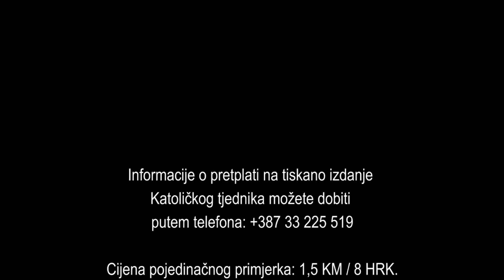XXII. susret ministranata Vrhbosanske nadbiskupije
U Sarajevu je 11. svibnja upriličen XXII. susret ministranata Vrhbosanske nadbiskupije. Sveta misa slavljena je u župnoj crkvi Sv. Luke u Novom Gradu, a sportsko-rekreativni dio odvijao se u prostorijama Nadbiskupijskog centra za pastoral mladih Ivan Pavao II.